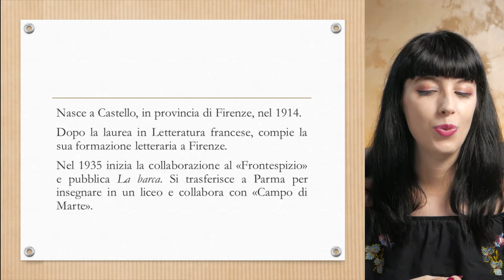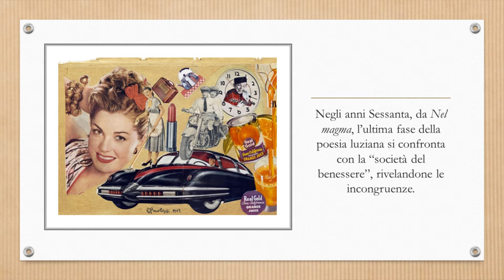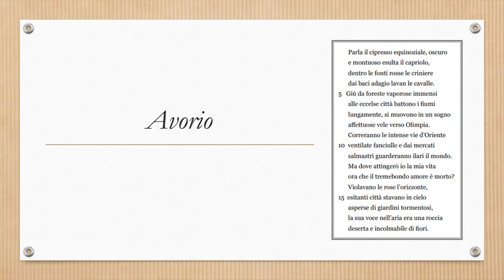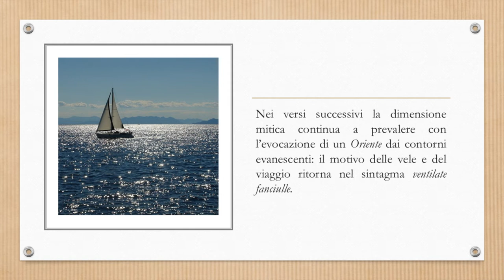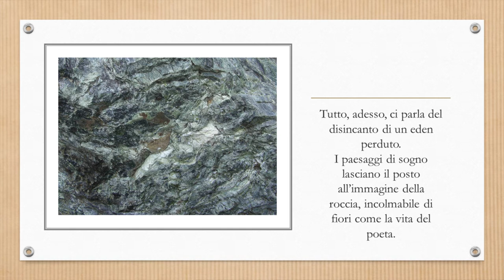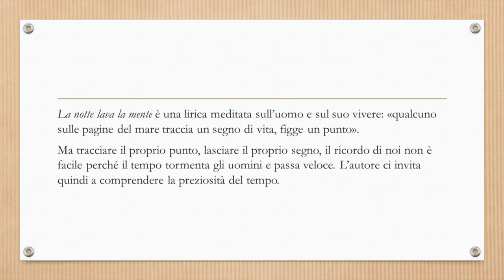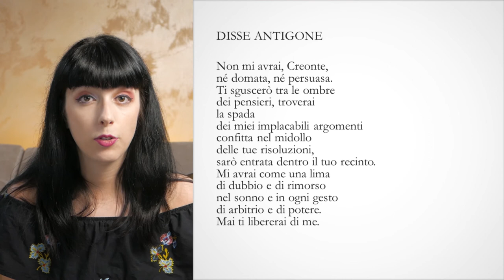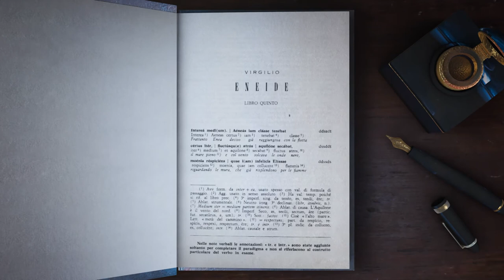Mario Luzi || Vita e opere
Oggi approfondiamo Mario Luzi, un poeta che difficilmente si tratta alle superiori, ma che quest'anno è stato inserito nel programma per il concorso scuola. E quindi, quale migliore occasione per dedicargli una videolezione?

Seguimi 📚